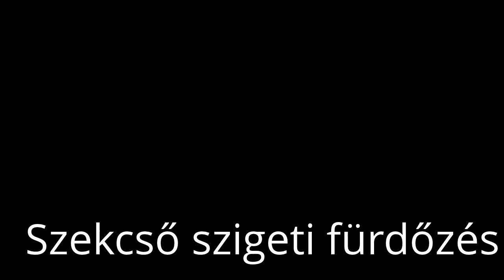Szekcső, szigeti fürdőzés